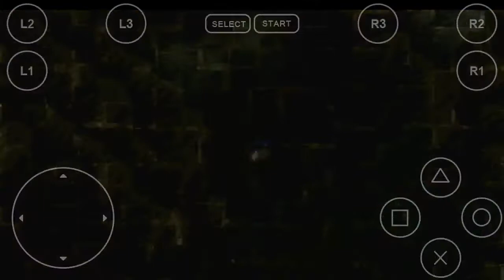Wild Arms - PSX - Cheat Codes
Wild Arms (NTSC-U) Version PSone PSX.